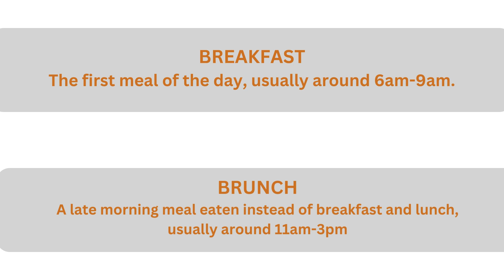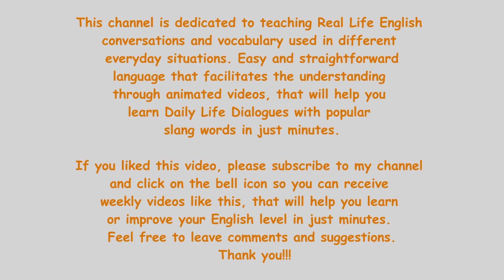BREAKFAST & BRUNCH VOCABULARY/MEALS OF THE DAY Part 1/ Learn words food & drink/omelet/eggs/beginner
MEALS OF THE DAY Part 1
BREAKFAST & BRUNCH VOCABULARY
Learn words for food & drinks/omelet/eggs names